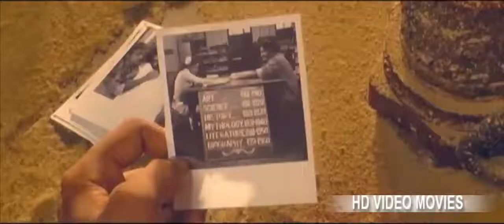Ambuli | Tamil Movie Part 5